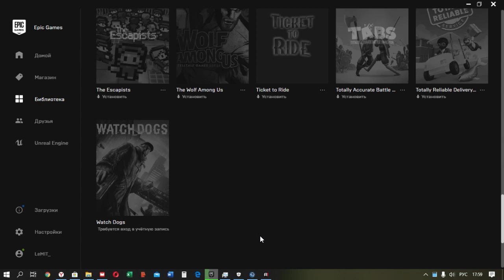[info][Новый монтаж] Какие игры хотите видеть из EGS + TeamSpeak Server?!.